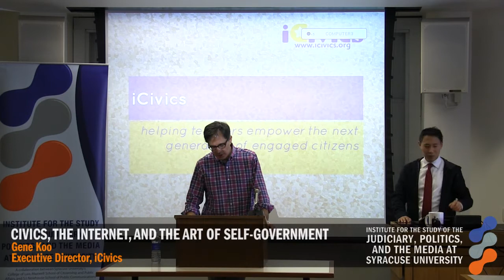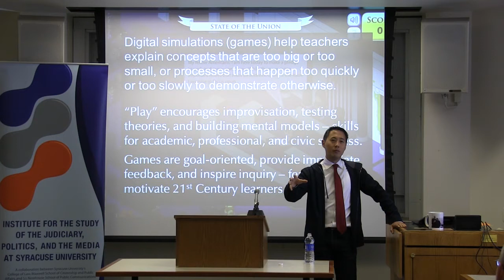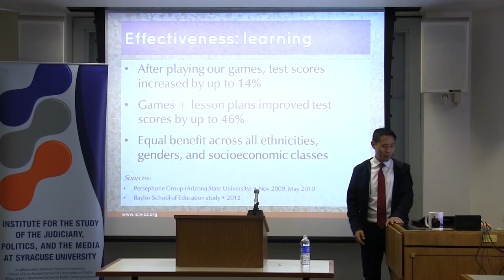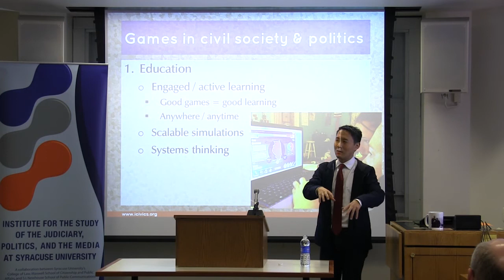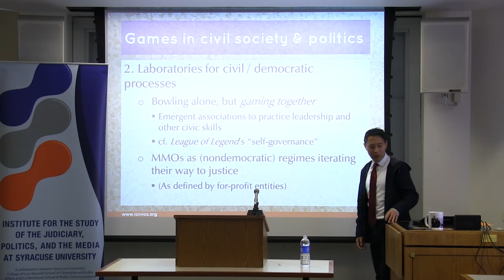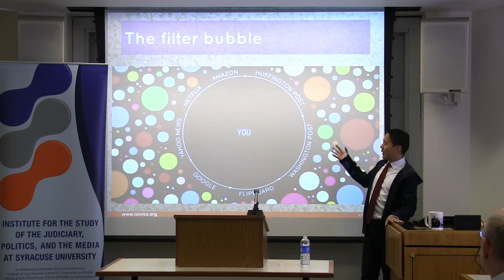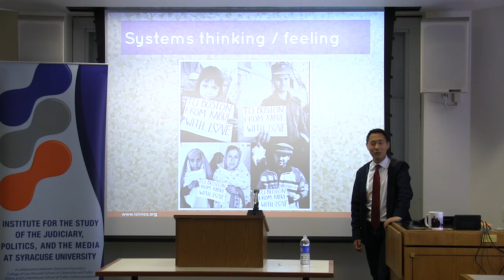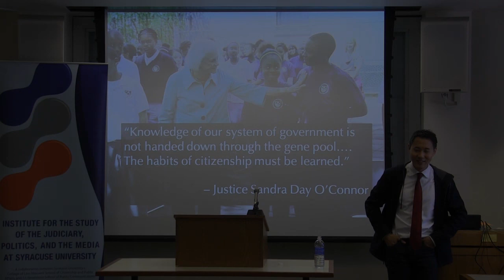Gene Koo: Law, Politics, & the Media Lecture Series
The Institute for the Study of the Judiciary, Politics, and the Media at Syracuse University presents: "Civics, The Internet, and The Art of Self-Government."

The goal of this lecture series is to engage in a dialogue about the court system and its environment as a single, integrated subject of study. The lectures complement the Law, Politics, and the Media course and involve sitting judges, practicing lawyers, and working journalists.